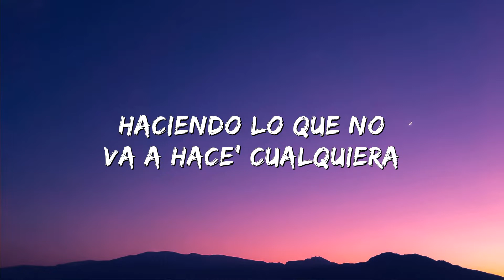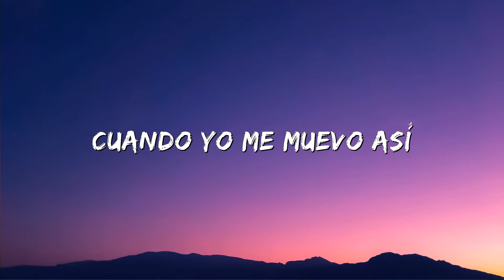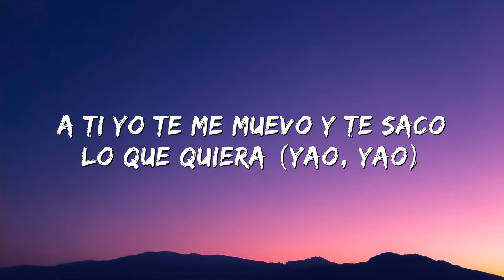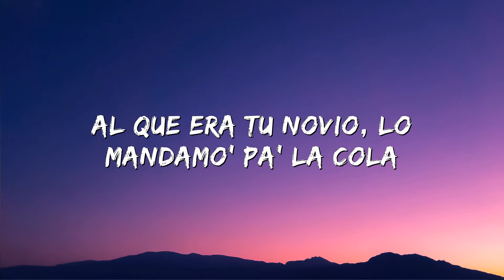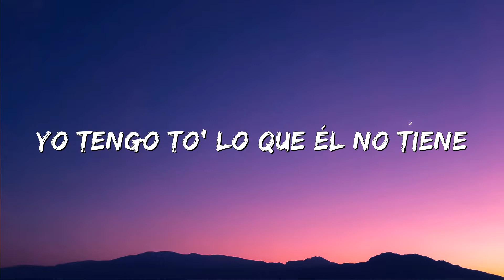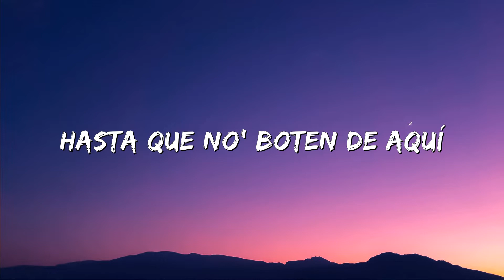Becky G, El Alfa - Fulanito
(Letra/Lyrics):
Que manera
Como el consigue de mi lo que quiera
Quedé partía desde la primera hacemos lo que no hace cualquiera
Y nos sale tan bien

El es el fulanito
Que me tiene loca a mi
Bailando apretadito
Hoy no vamos a dormir
Bailando apretadito
Hasta que nos boten de aquí

Muevelo que esto aprieta neta
Nos gastamos los chavos que tengo en la tarjeta
Muevelo que aprieta neta
Me pongo bonita me pongo coqueta
Solo para ti porque quiero comerte y que todos nos vean
Tengo lo que otras desean
Cuando muerdes de esta fruta

Se te nota quete gusta
Y te pone happy

Vamos a bailar apretadito

Fulanito